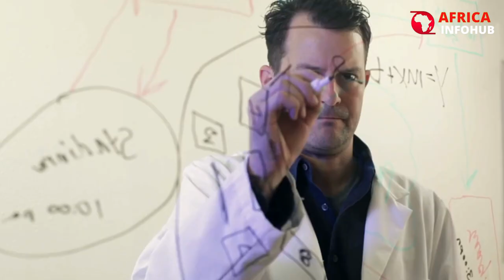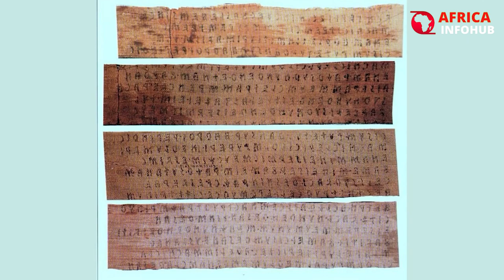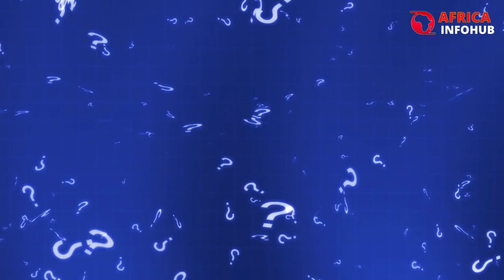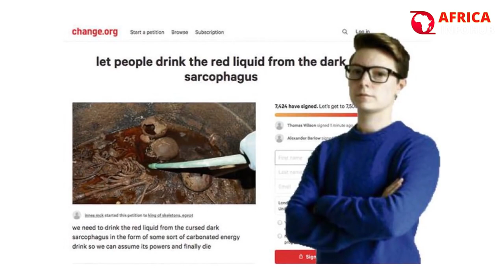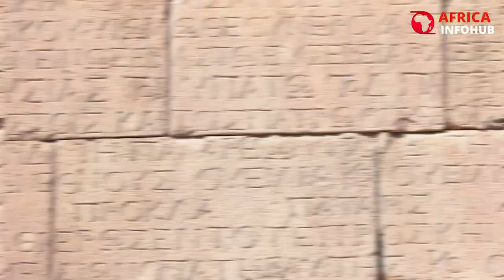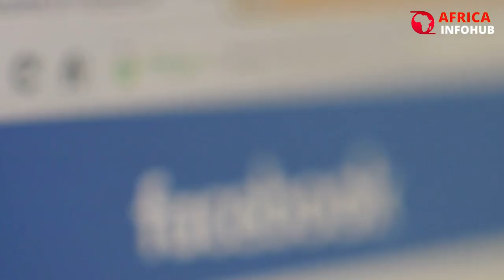Terrifying New Discoveries In Ancient Egyptian Tombs that Change Everything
Scientist Terrifying Discoveries In Egypt Changes Everything. Egypt is located in North Africa. One of its most famous natural landmarks is the river Nile, located south of the country. Due to the remains of the country's past, you can call Egypt the land of the pyramids. However, pyramids are not the only ancient things to be found in Egypt, as scientists have kept unearthing new discoveries, some of which are scary.

Egypt is one of the earliest civilizations in human history. Throughout the centuries, the civilization's rulers, language, writing, geography, climate, religion, and borders have all undergone numerous changes. Scholars still pored through the various monuments, records, and works of art it left behind. Egypt is still a charming modern-day country.

The inhabitants of ancient Egypt had intimate ties to other cultures because they imported and exported goods, ideologies, cuisine, and religions. Ancient Egypt possessed sovereignty over areas that are today Sudan, Cyprus, Lebanon, Syria, Israel, and Palestine at various points in its history. However, although briefly holding the title of world power, Egypt was also overrun by other nations in ancient times. At various times, the Persians, Nubians, Greeks, and Romans occupied Egypt.

Song
Future Glider
Artist
Brian Bolger